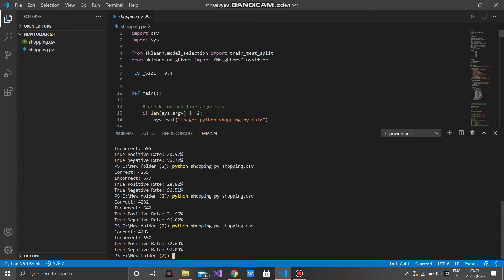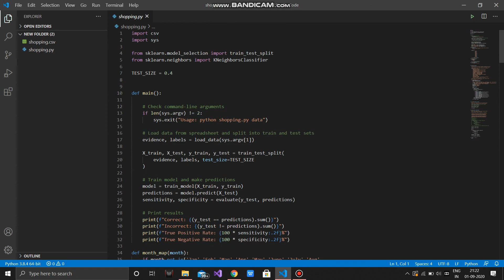Project 4.a: shopping.py - CS50 AI